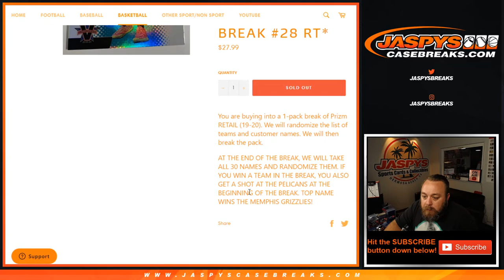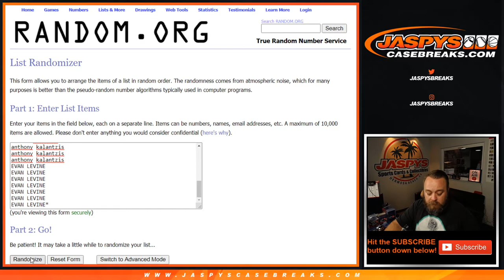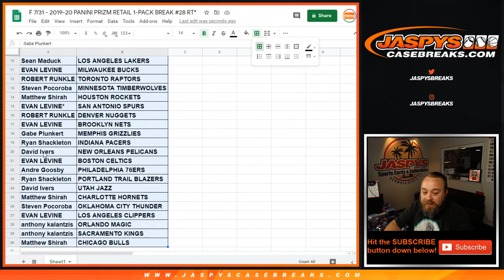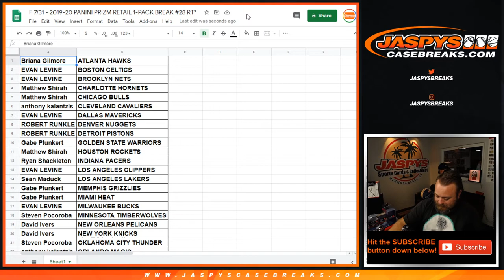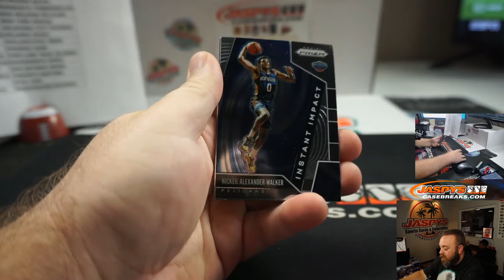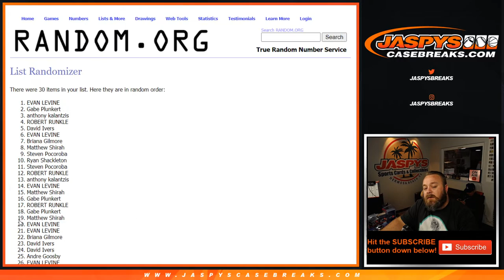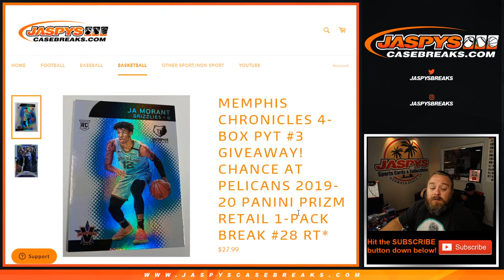F 7/31 - 2019-20 PANINI PRIZM RETAIL 1-PACK BREAK #28 RT*